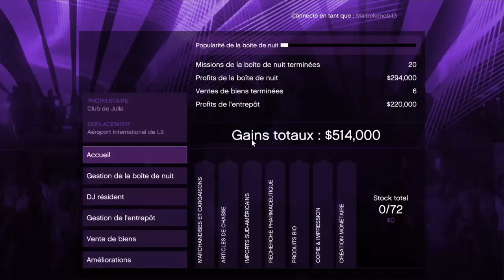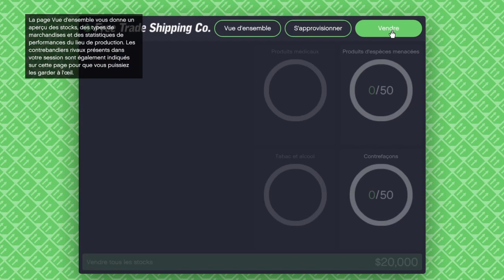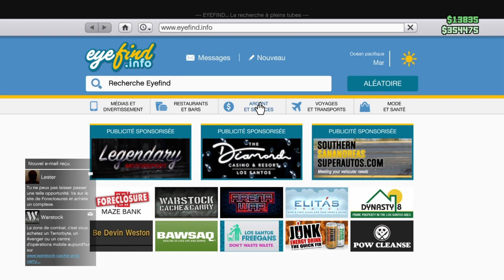Gta V Online #17 Les affaires reprennent